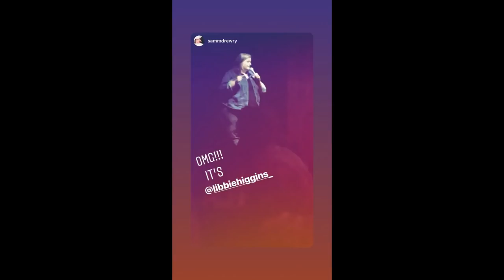My first Vlog- Weekend comedy shows in Arkansas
Libbie Higgins and Tina Dybal travel to Arkansas for two shows in Springdale and Fayetteville. My first attempt at Vlogging.